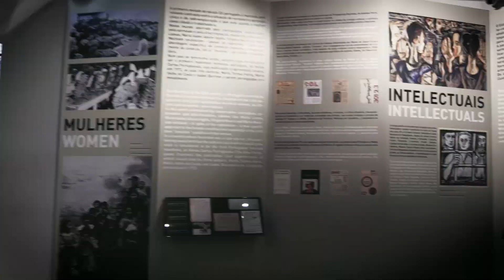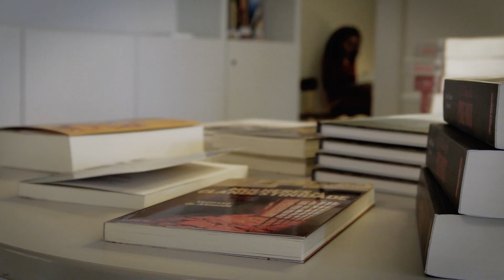Museu do Aljube Resistência e Liberdade | O futuro cria-se no presente com a memória do passado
Museu do Aljube Resistência e Liberdade
Dedicado à história e à memória do combate à ditadura e ao reconhecimento da resistência em prol da liberdade e da democracia.
É um sítio musealizado e um museu histórico que pretende preencher uma lacuna no tecido museológico português, projetando a valorização da memória de luta contra a ditadura na construção de uma cidadania esclarecida e responsável e assumindo a luta contra o silenciamento desculpabilizante, e muitas vezes cúmplice, do regime ditatorial que dirigiu o país entre 1926 e 1974.